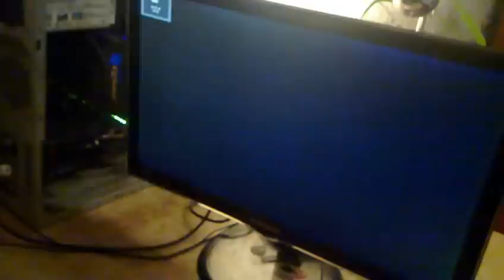Windows 8 - best OS ever!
Итак: Устанавливаем лицензионную версию Win8-64bit, обновляем систему, устанавливаем офицальный драйвер NVidia = получаем ЭТО ...
Железо:
CPU: AMD FX-8150
MBoard: Gigabyte 990FXA-UD3
GPU: NV GeForce 570
RAM: 16 Gb